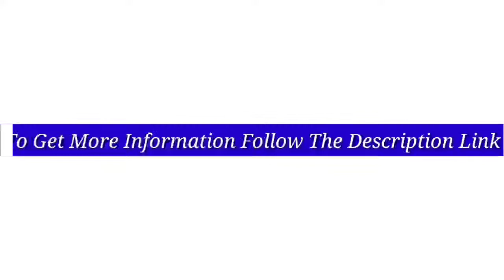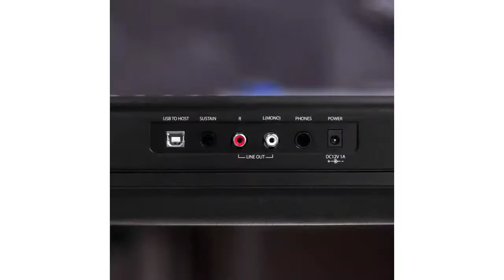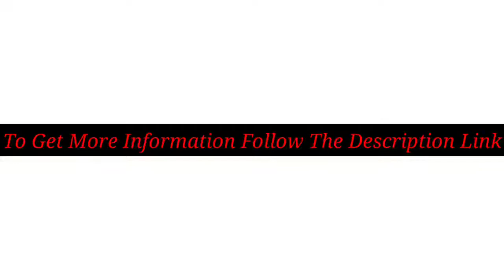5 Best Portable Keyboard Piano 2021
Discount Available
Number 1.
Product Name- Roland GO:KEYS 61-key Music Creation Piano Keyboard with Integrated Bluetooth Speakers (GO-61K)

Number 2.
Product Name- YAMAHA PSR-EW300 SA 76-Key Portable Keyboard Bundle With Stand And Power Supply

Number 3.
Product Name- Artesia A-61 | 61-Key Beginner Digital Piano/Keyboard w/ 8 Dynamic Voices, USB MIDI, Power Supply, Sustain Pedal AND Two Months of TakeLessons Online Lessons and Melodics Lessons

Number 4.
Product Name- Casio Casiotone, 61-Key Portable Keyboard with USB, BLACK (CT-S200BK)

Number 5.
Product Name- Casio Casiotone, 61-Key Portable Keyboard with USB (CT-S300)

Video Name- 5 Best Portable Keyboard Piano 2021

There are 5 Best Portable Keyboard Piano of Amazon. if You interest to know any product, follow the product link.

I try my best for select products